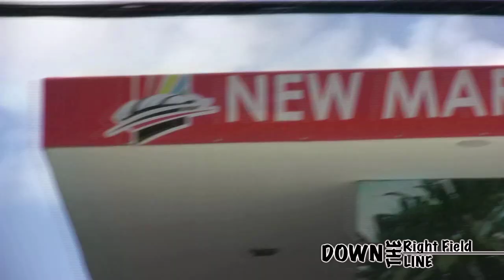Marlins New Ballpark Update Nov2011 - Down the RF Line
An update on how the New Marlins ballpark is shaping up.  This video was shot the weekend of Thanksgiving.